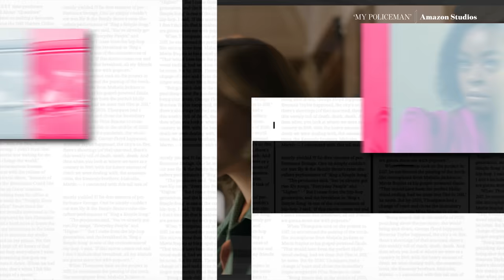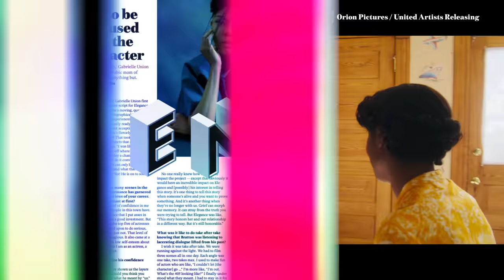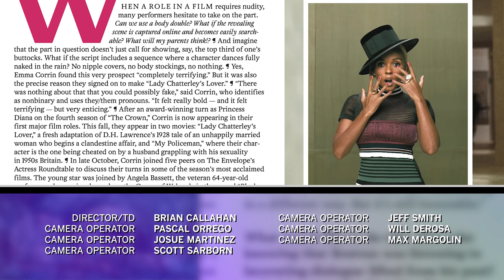FULL Actresses Roundtable: Angela Bassett, Laura Dern, Janelle Monáe, Emma Corrin & More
Angela Bassett ("Black Panther: Wakanda Forever") joins Kerry Condon (“The Banshees of Inisherin”), Emma Corrin (“Lady Chatterley’s Lover” & “My Policeman”), Danielle Deadwyler (“Till”), Laura Dern (“The Son”) & Janelle Monáe (“Glass Onion: A Knives Out Mystery”) on the Los Angeles Times Envelope Actresses Roundtable.
Full episode premieres Saturday December 17, 2022 at 7PM PST on Spectrum News One.